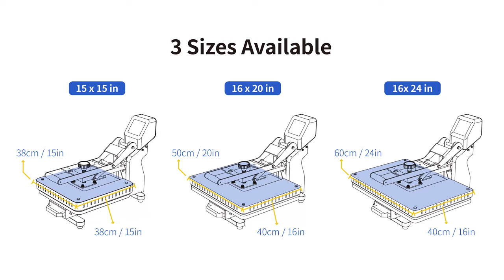BestSub Heat Press Showcase | Drawer Version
The BestSub Heat Press is perfect for printing on sublimation ornaments, tiles, slates, MDF coasters, plywood blanks, mouse pads, key chains, and apparel!
👍 Slide-Out Drawer Design
The slide-out drawer version is perfect for those who want a little extra space. It has a drawer that slides out, so you can easily access your materials.

What product would you like to see printed in your next video?

If you have any questions about the process or want to order any of them.